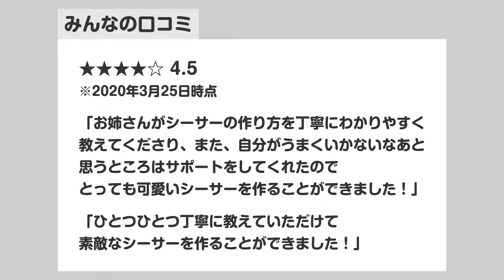【沖縄・名護・シーサー作り】目の前レクチャーが人気！15分焼いて持ち帰りOK☆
屋内用の可愛いシーサー！沖縄の守り神として知られる「シーサー」を、職人と一緒に手作りしてみませんか？自由創作プランのため、どんなシーサーに仕上げてもOK。基本、職人が側で一緒にシーサーを作り、サポートもいたしますのでご安心ください。また、営業時間内であれば制限時間も設けていないので、シーサー作りに没頭できますよ。※体験サイズが通常・2倍（3000円）・4倍（4000円）から選べます。ご案内できる時間が限られます。詳しくは店頭でご確認ください。